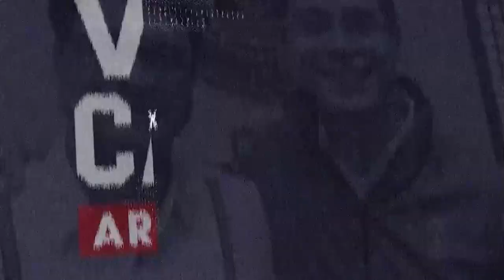Vlogcaster: 'Wag na Tayo Maging Tahimik sa mga Katiwalian, Kailangan Natin Mag-ingay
Sa pangatlong video ng Rappler Interview, ibinahagi ni Vlogcaster ang kanyang pinaghuhugutan sa kanyang mga opinyon vlogs patungkol sa mga political figures sa Pilipinas.